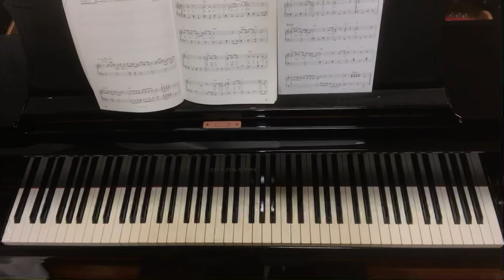さんぽ,初級,アットエリーゼ,久石譲,Yasushi Imamura編,となりのトトロ,ピアノ,Sanpo,Joe Hisaishi,totoro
さんぽ

作:久石譲
編:Yasushi Imamura

☆楽譜
アットエリーゼ

☆楽譜

バイエルで弾ける宮崎駿&スタジオジブリ
KMP出版

気軽に弾けるお手頃な初級アレンジ。
ちょっと早足になってしまいました。

昨日も今日も、暖かくてお散歩日和。
新緑が綺麗です。